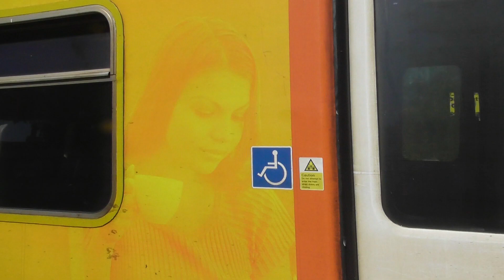Chester Station 29/2/24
Chester Station is located on several different lines serving locations including: Wrexham, Crewe, Manchester, Warrington and also Liverpool

The Station is managed by Transport For Wales and sees services operated by a few different train operators including: Avanti West Coast, Merseyrail Northern Rail and Transport For Wales

Avanti West Coast also operates here with services towards Holyhead and in the other direction London Euston via Crewe. A evening service that terminates at Wrexham General also operates throughout the week passing through here at Chester: All Avanti services are operated using Class 221' Voyages Diesel Multiple Units

Merseyrail operate services from here with services doing circular services via Liverpool city centre and back here to Chester; At the time of filming these services were operated using Class 507 and Class 508 Electric Multiple Units, with these set to be replaced by Class 777 Electric Multiple Units from the end of 2022

Transport For Wales operate most services here with services heading to destinations including: Cardiff, Birmingham, Shrewsbury, Crewe, Manchester, Llandudno and Holyhead. At the time of filming services operated by Transport For Wales used Class 153/150/158 and Class 175 units. The prementioned units are set to be replaced with new Class 197 DMU's from the end of 2022

Northern Rail operate services also towards Manchester Piccadilly via Knutsford using at the time of filming a mix of Class 150 and Class 156 DMU's. Other Northern services head towards Warrington and onto Leeds via Manchester Victoria using Class 195 DMU's